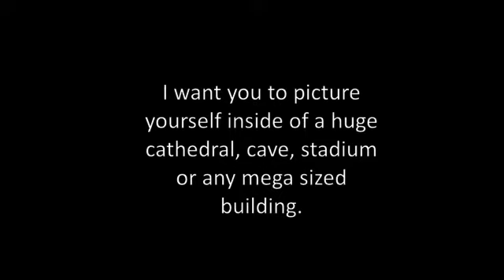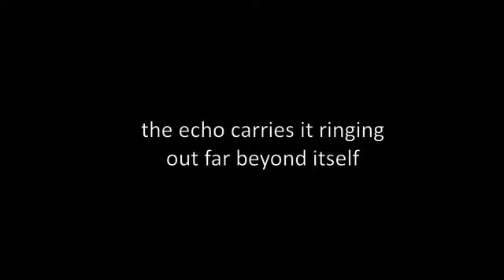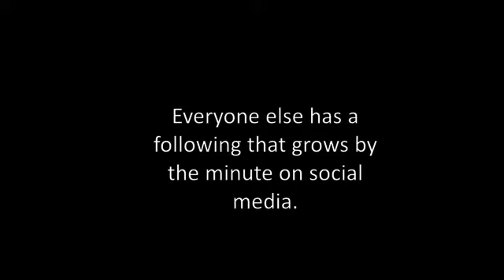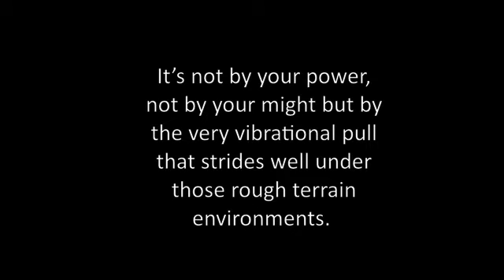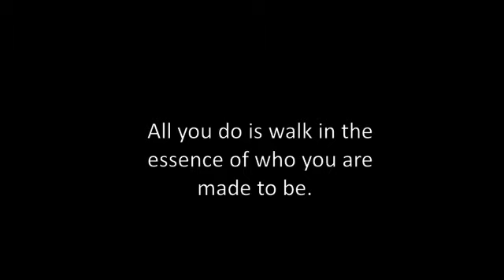Your Echo by Ericka Dulaney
Do you ever feel like you don't have a voice?  Or that you and your ideas don't matter in the grand scheme of things?  This video talks about why you matter and how you can live out loud!